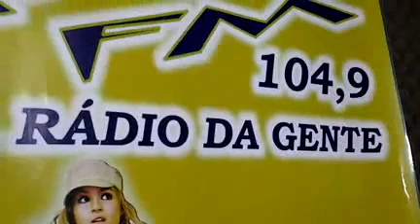Blog Visão Surubim